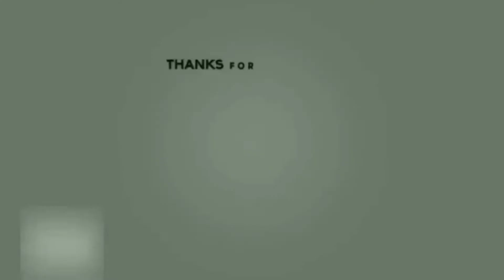26 जनवरी का लड्डू खिलाऊंगा 🤪😆। 26 January। फनी कॉमेडी वीडियो। Bahubali 2। Sunny deol। Kuldeep rahi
26 जनवरी का लड्डू खिलाऊंगा 🤪😆। 26 January। फनी कॉमेडी वीडियो। Bahubali 2। Sunny deol। Kuldeep rahi

!! Copyright !!

Hastag.

Your Queries.

26 January Dubbing Video
26 January speech
26 January ka comedy video
new dubbing video
2022 special 26 January song
26 January program video
sunny deol dubbing video
carry minuti comedy
ajay devgan dubbing
amresh puri comedy
funny comedy video
kuldeep rahi dubbing video
modi ji funny video
26 January dance performance
26 January ka laddu comedy
26 January funny status video
26 January short comedy
comedy video
funny moments
kuldeep rahi gp

My Name. Kuldeep Rahi 🙏🏼

From. Prayagraj Up